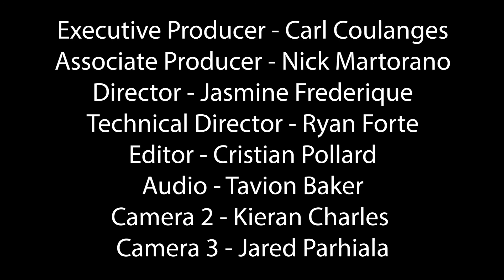WrestleMania Season Episode 1| What is WrestleMania ?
Nick & Carl break down the shows of shows and explain why pro wrestling fans love it